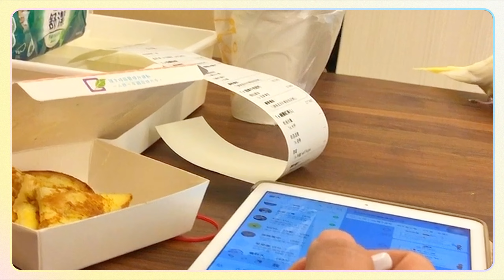鸚鵡想偷吃怎麼辦?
Gugi每天都在想吃媽媽的食物，媽媽只好滿足她想吃人類食物的慾望!
Gugi wants to eat mom's food every day，so mommy has to satisfy her human food cravings!

~聰明的玄鳳鸚鵡Gugi~
Gugi是個可愛的黃臉黃化玄鳳鸚鵡母鳥，小時候很喜歡在樓梯爬上爬下，目前四歲十個月大。
因爲Gugi一直生空包蛋很頭痛，發現飲食改變為天然滋養丸控制體重後，可以延緩生蛋的週期。去年三月開始買了一些鸚鵡覓食遊戲，讓Gugi動腦吃飯，意外發現Gugi的遊戲天份。有空時和Gugi玩一下遊戲，不知不覺也學會好多好多才藝，Gugi真是聰明又有耐心的小女孩!!

~Smart Cockatiel Gugi~
Gugi is a lovely yellow-faced cockatiel female. She was able to climb up and down stairs when she was a child. She is currently four years and  ten months old.
It's a headache because Gugi keeps laying empty eggs, .We found that changing the diet to a pelleted diet to control weight can delay egg laying cycles. In March of this year, We started to buy some parrot foraging games, Let Gugi use his brain to eat, and accidentally discovered Gugi's game talent. Play games with Gugi when we have free time, and learn a lot of talents without realizing it. Gugi is really a smart and patient little girl!!

紅臉黃化玄鳳鸚鵡Totoro
生日：2016/9/1🐥 ♂
喜歡被襪子蓋頭、喜歡偷咬人的腳、喜歡跳踢踏舞、玩躲貓貓，是個出頭很多的小鬼頭～

黃臉黃化玄鳳鸚鵡咕嘰(Gugi)
生日:2018/2/15🐥♀
喜歡被摸摸、愛吃、膽小，愛跟著大哥哥Totoro
目前學會投籃球.套圈圈.溜滑板.站腳踏車.簡易圖形辨識.握握手...繼續發掘Gugi的天份中...